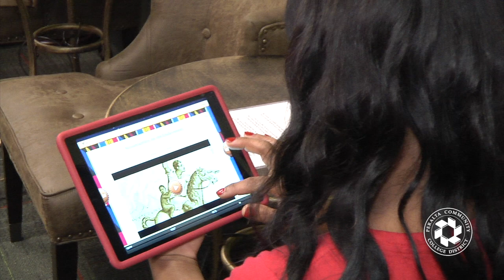PCCD Study Abroad: Ghana - Halima Mahdee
Halima Mahdee, Laney College Alumni
A.A. Dance Degree 2016
4th time Dance Study Abroad Participant!
More on Laney's Dance Study Abroad?

For more information on Peralta Study Abroad Programs and Financial Aid/Scholarships please